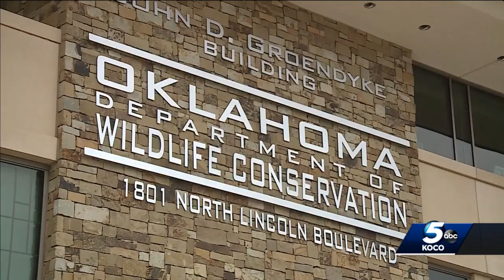Trapped in Hole